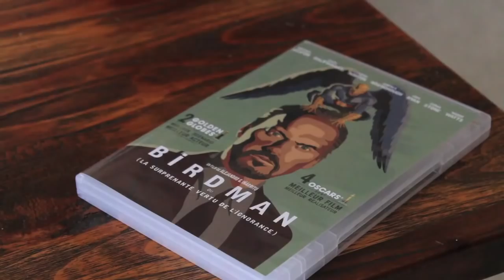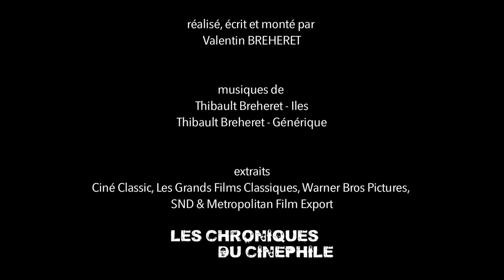L'artiste derrière l'homme - Martin SCORSESE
"L'artiste derrière l'homme" c'est une émission qui essaye de comprendre un auteur de cinéma par le biais de son œuvre, mais qui essaye surtout de découvrir la personne qui se cache derrière cette vision du monde si singulière. Soixante quatrième épisode sur Martin Scorsese